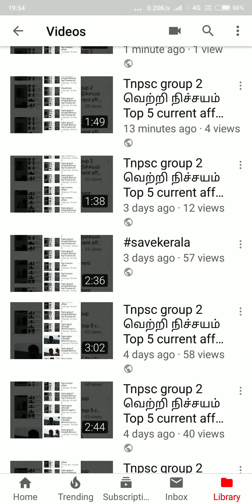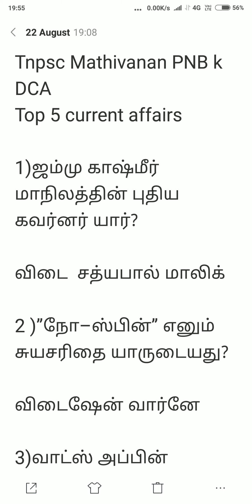Tnpsc group 2 வெற்றி நிச்சயம் Top 5 current affairs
முக்கியமான நடப்பு நிகழ்வுகளில் தொகுப்பு